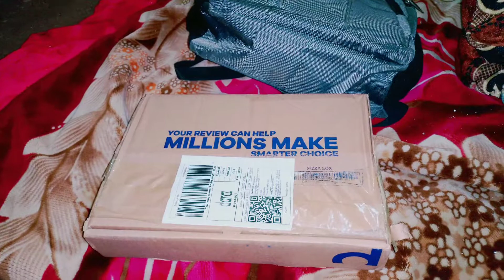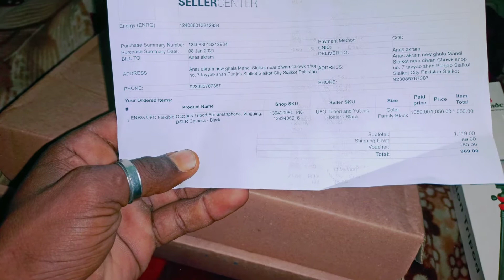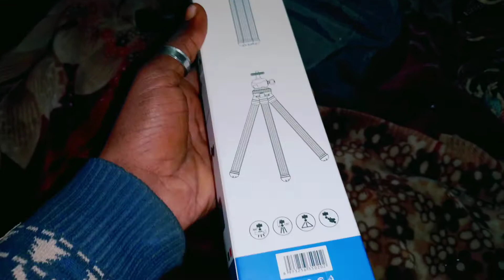FINALLY MILGYA JO CHAHA THA |unboxing of tripod | village life vlogs | anas raj vlogs.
This video is about to unbox daraz courier

Watch the video till end plz

ALLAH BLESS YOU ALL FRIENDS.

Thank you so much for your help and support.